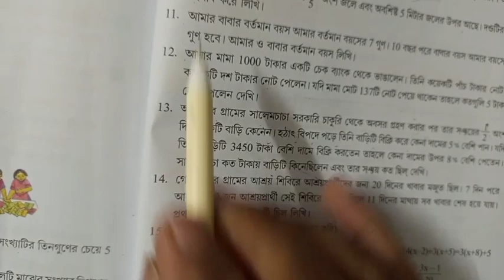সমীকরণ গঠন ও সমাধান | ক্লাস 8 কষে দেখি 19 দাগ নং 11,12,13,14 | Class 8 Math 190 Page Kose Dekhi 19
সমীকরণ গঠন ও সমাধান | ক্লাস 8 কষে দেখি 19 দাগ নং 11,12,13,14 | Class - VIII Math 190 Page

Related Links

1. উৎপাদকে বিশ্লেষণ | কষে দেখি 13.1 | 1 দাগের চারটি | Class - 8 | Middle Term Break | Middle Factor

2. উৎপাদকে বিশ্লেষণ | কষে দেখি 13.1 | দাগ 1, 2(i), 2(i) | Class - 8  | কষে দেখি 13.1 | 2 (iii, iv, v, vi, vii) | Class - 8 | Middle Term Break or Factor

9. উৎপাদকে বিশ্লেষণ | কষে দেখি 13.2 | 2(i, ii, iii, iv) | Class - 8| Middle Term Break | Page 131

12. গ.সা.গু ও ল.সা.গু | কষে দেখি 14 | দাগ নং 2(i,ii,iii,iv) | Class - 8 Math 136 Page | GCD and LCM

13. গ.সা.গু ও ল.সা.গু | কষে দেখি 14 | দাগ নং 1(i,ii,iii,iv) | Class - 8 Math 136 Page | GCD and LCM

15. গ.সা.গু ও ল.সা.গু | ক্লাস 8 কষে দেখি 14 দাগ নং 3(ix,x,xi,xii,xiii) | Class - VIII Math 136

16. গ.সা.গু ও ল.সা.গু | ক্লাস 8 কষে দেখি 14 দাগ নং 4(i,ii,iii,iv,v) | Class - VIII Math 136

17. গ.সা.গু ও ল.সা.গু | ক্লাস 8 কষে দেখি 14 দাগ নং 4(vi,vii,viii,ix,x,xi) | Class - VIII Math 136

18. সরল বীজগণিত | ক্লাস 8 কষে দেখি 15 দাগ নং 1(সব), 2(সব) | Class - VIII Math 142

19. সরল বীজগণিত | ক্লাস 8 কষে দেখি 15 দাগ নং 3(i,ii,iii,iv,v,vi,vii,viii) | Class - VIII Math 142

20. সরল বীজগণিত | ক্লাস 8 কষে দেখি 15 দাগ নং 3(ix,x,xi,xii,xiii) | Class - VIII Math 142

21. সমীকরণ গঠন ও সমাধান | ক্লাস 8 কষে দেখি 19 দাগ নং 1,2,3,4,5 | Class - VIII Math 190

22. সমীকরণ গঠন ও সমাধান | ক্লাস 8 কষে দেখি 19 দাগ নং 6,7,8,9,10 | Class - VIII Math 190

23. সমীকরণ গঠন ও সমাধান | ক্লাস 8 কষে দেখি 19 দাগ নং 11,12,13,14 | Class - VIII Math 190

24. সমীকরণ গঠন ও সমাধান | ক্লাস 8 কষে দেখি 19 দাগ নং 15 (i,ii,iii,iv,v) | Class - VIII Math 190

25. সমীকরণ গঠন ও সমাধান | ক্লাস 8 কষে দেখি 19 দাগ নং 15 (vi,vii,viii,ix) | Class - VIII Math 190

26. সমীকরণ গঠন ও সমাধান | ক্লাস 8 কষে দেখি 19 দাগ নং 15 (x,xi,xii,xiii,xiv) | Class - VIII Math 192 PagPage

27. সমীকরণ গঠন ও সমাধান | ক্লাস 8 কষে দেখি 19 দাগ নং 15 (xv,xvi,xvii,xviii) | Class - VIII Math 192